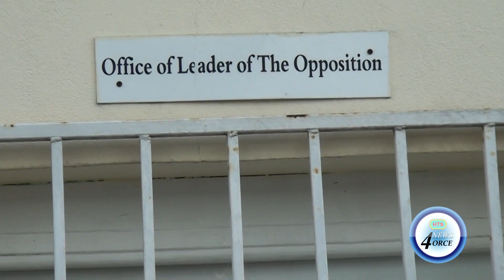PARLIAMENT CLEARS THE AIR ON BUDGET FOR NEW OPPOSTION OFFICE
The parliament of St. Lucia has cleared the air on the cost of the new location of the office of the leader of the opposition.
Critics have hammered the opposition for the move to the more upscale surroundings.
However, opposition leader Allen Chastanet continues to affirm that the office remains within budget.